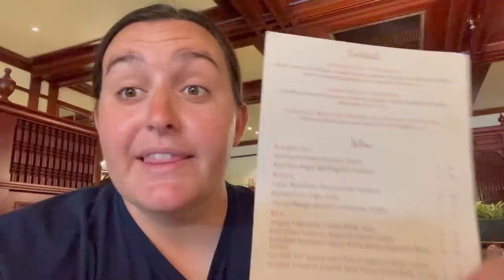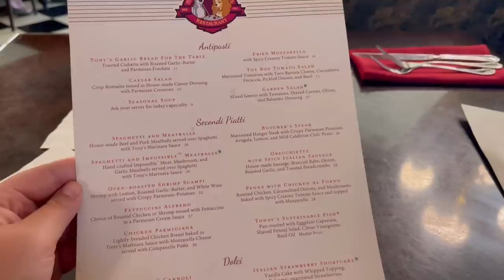IS THIS THE WORST RESTAURANT AT DISNEY WORLD?- Tony’s Town Square Restaurant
Is this the worst restaurant at Disney World?
Tony’s Town Square Restaurant gets a horrible reputation, but shockingly I enjoyed it. Watch my review of Tony’s!

Follow @pixiedustedphoebe!